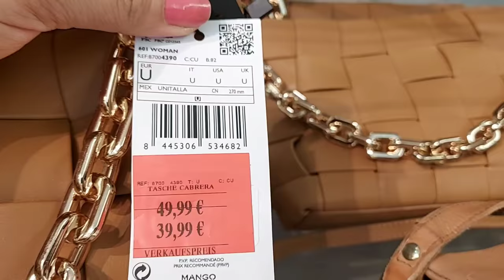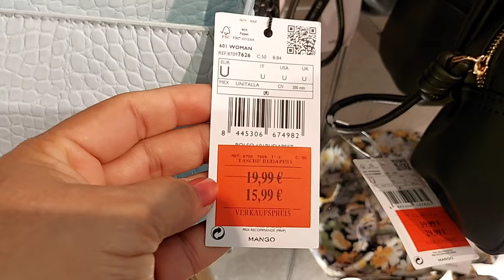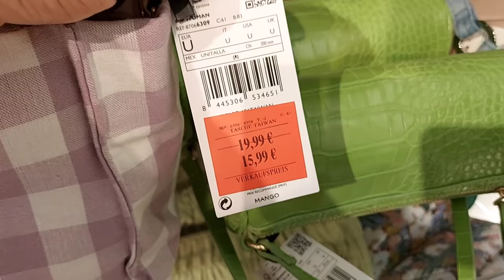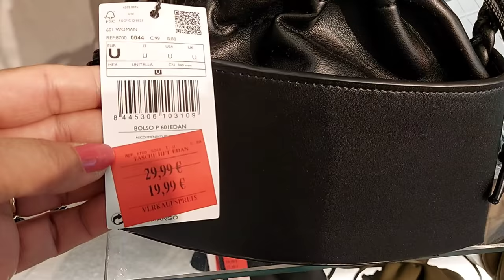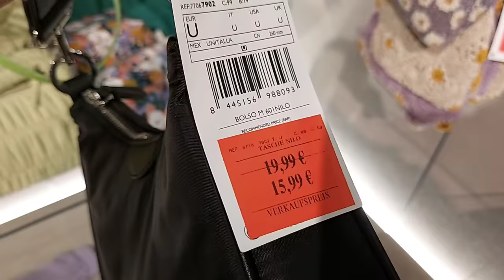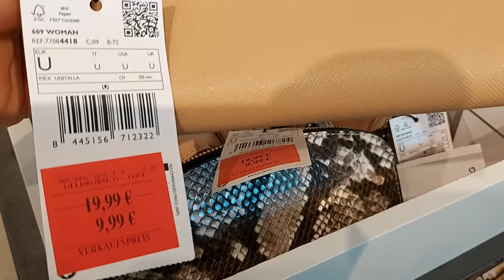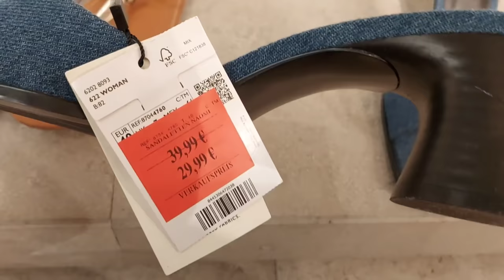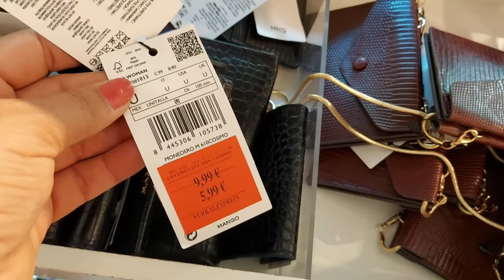MANGO ‐50% SALE BAGS & SHOES / JUNE 2021